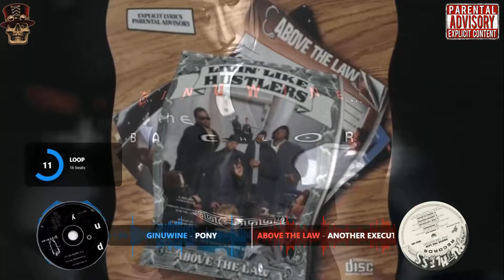Above The Law ~ Another Execution Vs Ginuwine ~ Pony (CLMashup)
I'm going to be moving requests to my website in the chat box  because  I'm getting so many messages in YouTube and there hiding lots of them starting Now
DJCastro~Linx
Remixes/Mashups

Hook Up On Discord:
DJCastroLinx5731